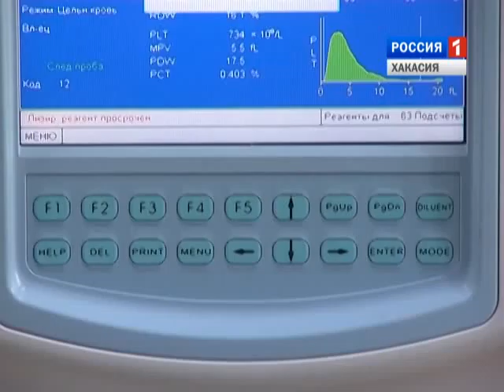Наука Хакасии 20.06.2015. НИИ аграрных проблем Хакасии